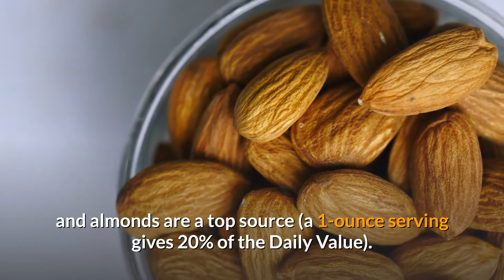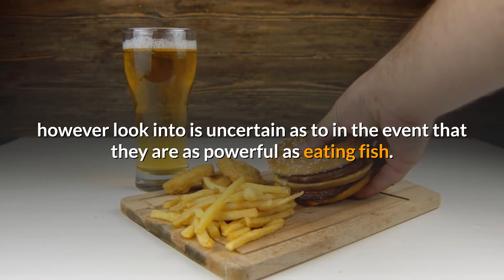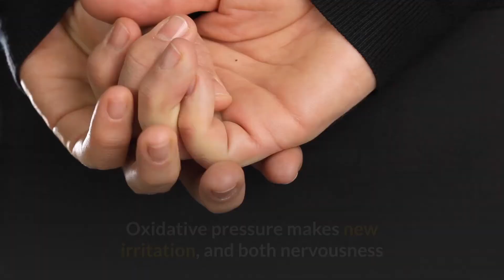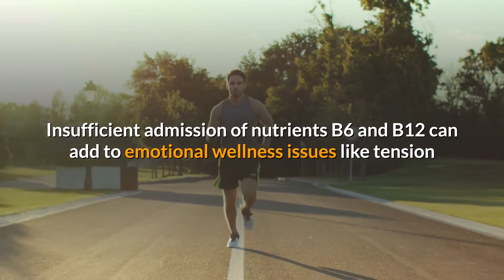the best anti inflammatory foods for anxiety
the anti-anxiety diet

top anti anxiety foods

anxiety diet and exercise plan

best drink for anxiety

foods that calm nerves

clean eating for anxiety

foods that cause stress

foods that relieve stress and depression